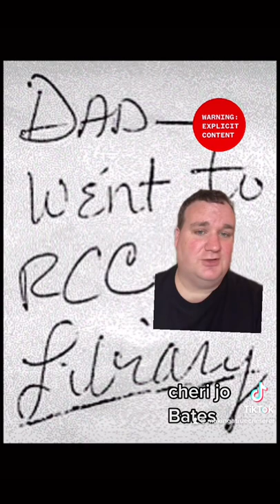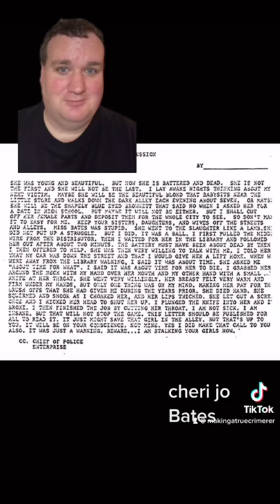Zodiac’s First Murder? Possibly! Cheri Jo Bate’s Halloween Murder!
There are theories, especially from the Case Breakers, that Cheri Jo Bates was the Zodiac Killers (Gary F Poste?) first victim. She was found murdered on Halloween morning in Riverside, CA in 1966.